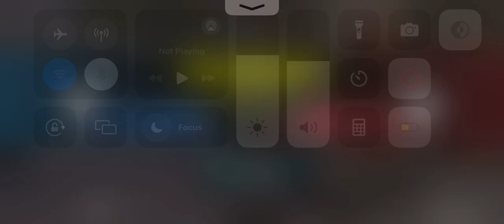TRYING MY NEWLY OWNED LEGENDARY FENNEC ON RANK SEARCH AND RESCUE CALL OF DUTY MOBILE